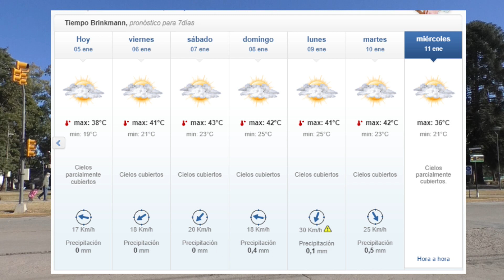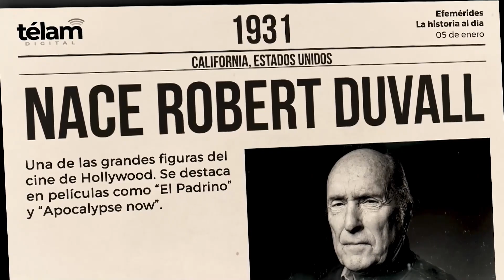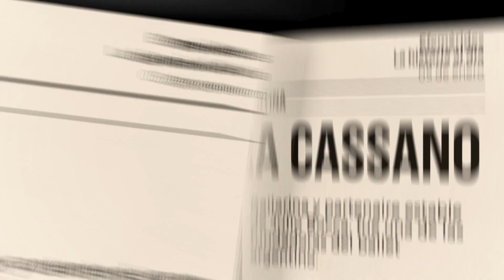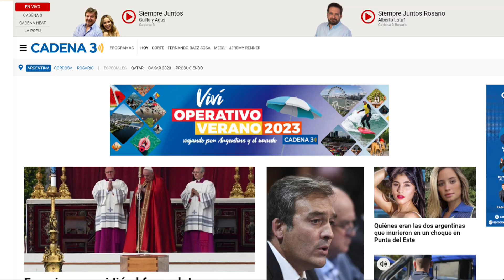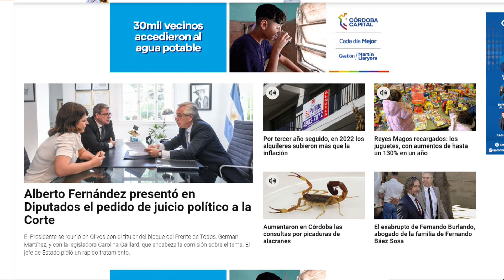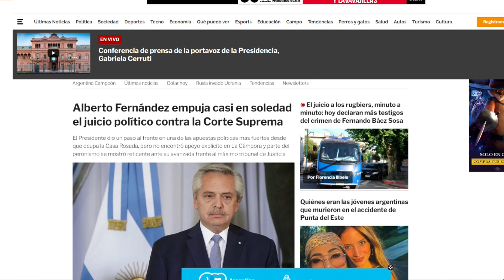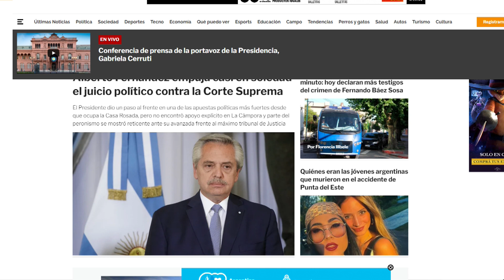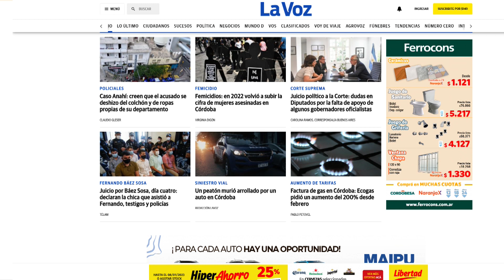Flash de Noticias: Jueves 050123